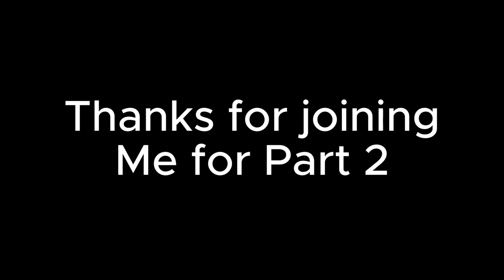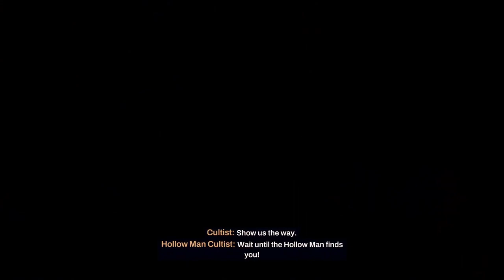Is Red Fall As Bad As people Said it was? (Part 2)